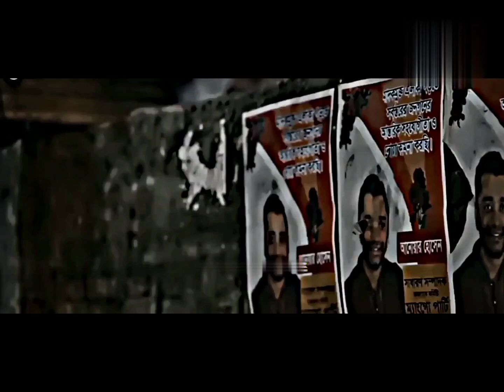ব্যাটারিগলির পোলাপাইনের বন্ধুত্ব।🥰female3।kabila